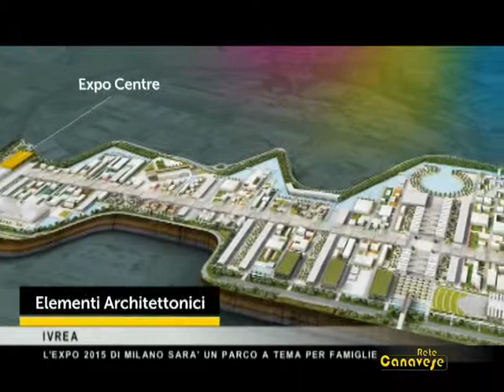Il nostro Speciale Tg di domenica 26 ottobre